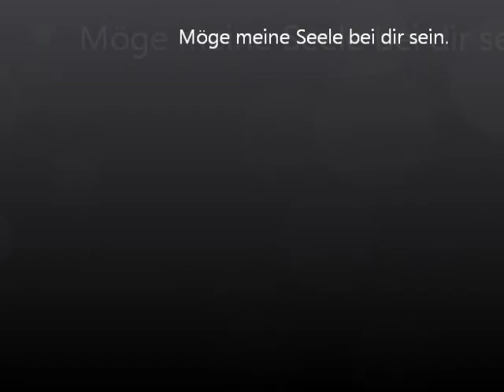LESK. - Keep the Streets Empty for Me.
Trailer zur geplanten Prosaline